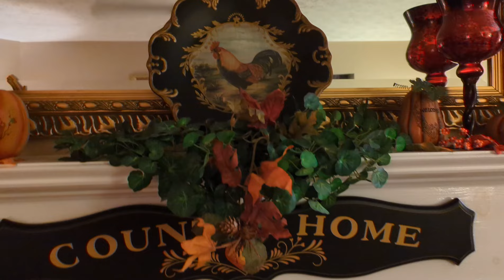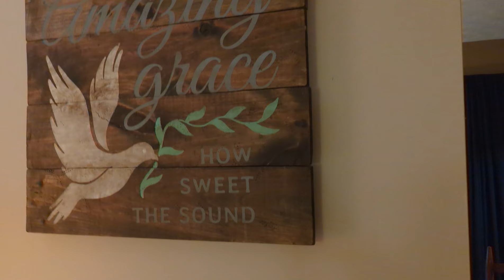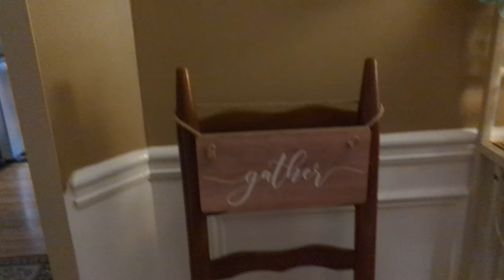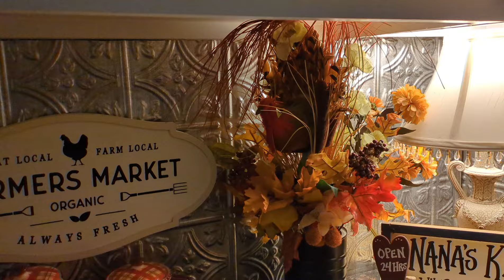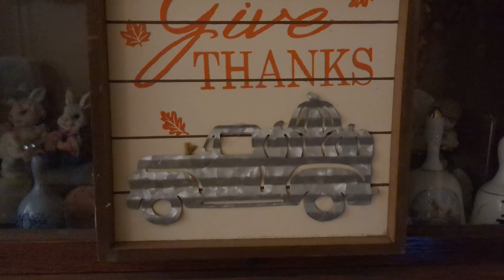2024 Fall Home Tour / Set to music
A relaxing fall tour of my home.  Hope you enjoy the music and the decor!